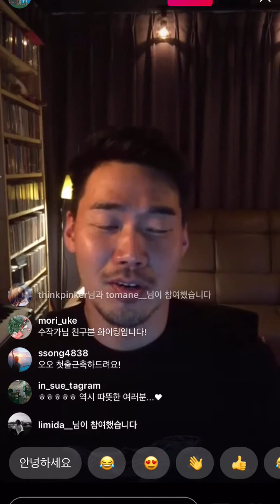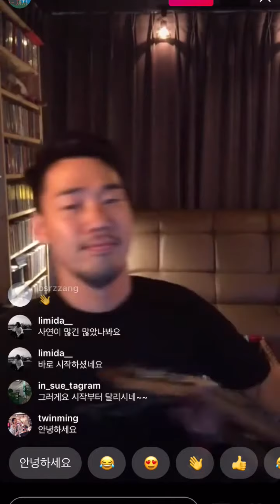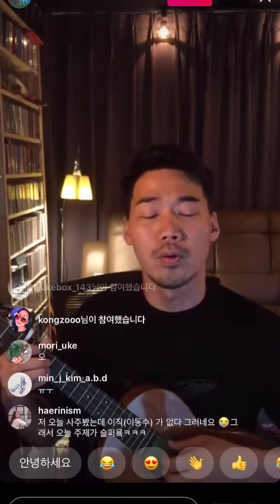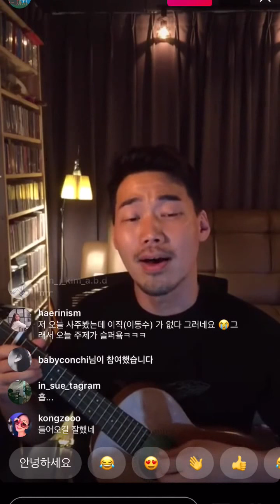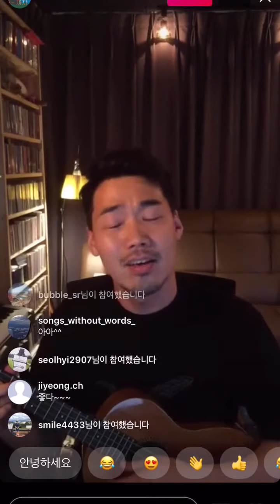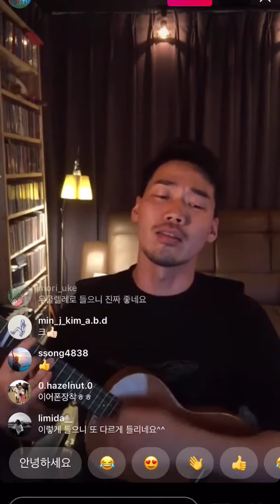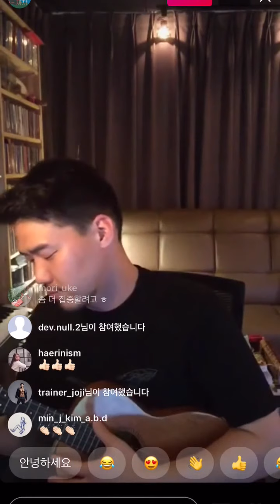조준호의 [자정가] 25화 '이직을 결심하는 순간' 오프닝과 라이브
매주 월요일 밤12시, 조준호(@zozno)의 인스타라이브
자정에 듣는 자장가

매주 주제를 정해서 사연을 받고 사연에 맞는 노래를 라이브로 들려드리고 있습니다. 25화 주제는 '이직을 결심하는 순간'

자정가 오프닝 [ 생각하는 밤  /  글 : 이소휘 ]

에 이어 들려드린 라이브는 '김장훈 - 세상이 그대를 속일지라도' 입니다.

카카오톡 오픈채팅방에서 '자정가' 를 검색하세요